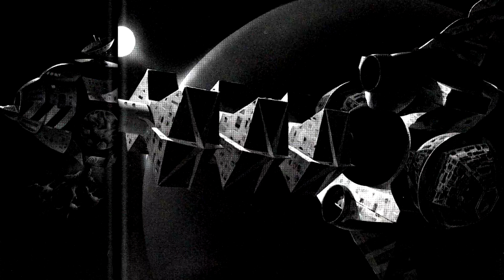Tales from the Terran Trade Authority #4: Death Ships from Alkahera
My fourth reading from Spacewreck: Ghostships and Derelicts of Space (1979) by Stewart Cowley: "A bizarre sight met the eyes of the patrol ship sent to investigate the silent ship which emerged from hyperspace..."